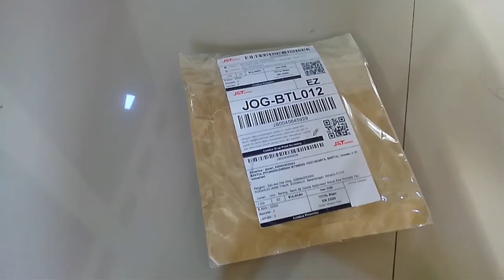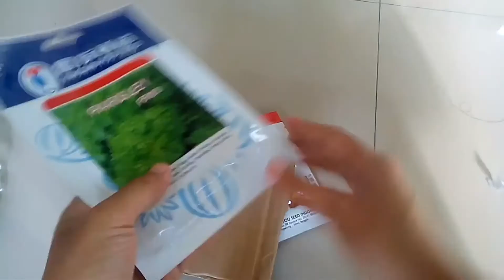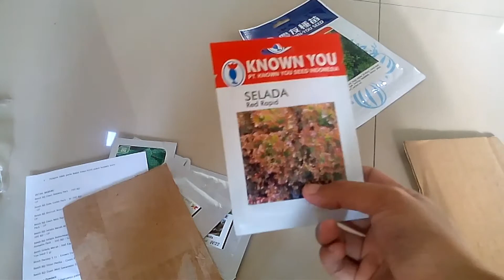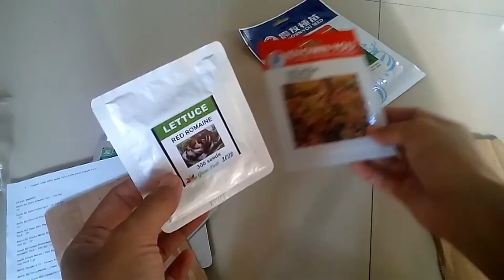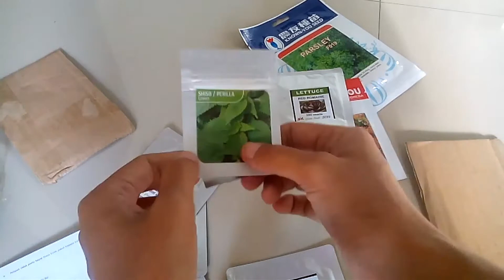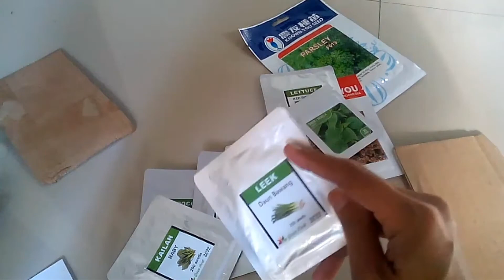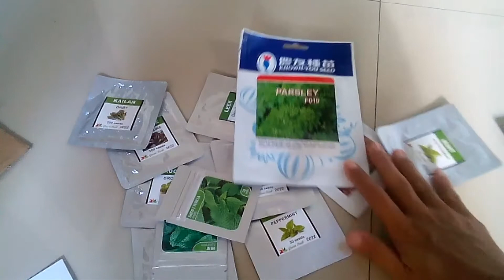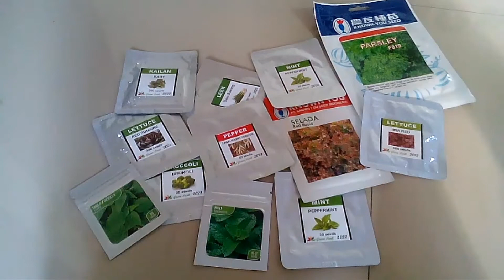Belanja Biji Sayuran dan Herbal Agar Perkecambahan Tumbuh Maksimal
Karena corona dan kemarin cari biji parsley banyak yang kosong, akhirnya  belanja lewat online.Belanja online memang nagih, dan saya review kenapa saya pakai biji jenis ini.
JANGAN LUPA IKUTI INFORMASI TERBARU TENTANG SAYA
1. Tips dan Seputar Pertanaman

2. Untuk Dapatkan tips dan Informasi seputar keseharian Saya tentang tips mencari Ide dan Info lain bisa di ikuti
News/Tips kebun. Nah, biar koleksi kebun bertambah, hari iniini mau belanja bunga krokot tahan panas untuk di kembangbiakan. Pilihan bunga banyak, belinya cuma satu. Duh, ngenes uripku.
FOLLOW AKUN SAYA
1.Seputar Dunia Tanaman